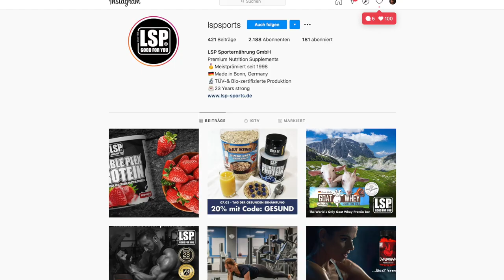Supplement 50 € Gutschein zu Gewinnen Neustart ins GYM nach Lockdown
Mein Equipment:

Main Camera: Sony a6500
Sek. Camera:  Canon G7X ii
Objektive:  Sony 18 - 105 F4, Sigma 30 mm 1.4, Sigma 16 mm 1.4
Drohne: Mavic Air
Gimbal: Feiyutech AK2000
Mic: Rode Video Mic, Rode Lavalier Mic